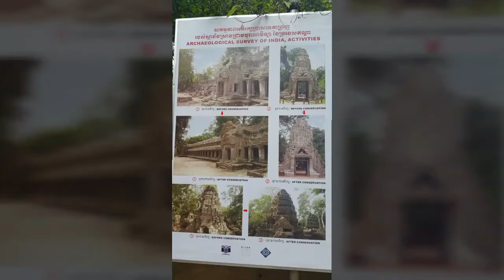♤앙코르왓트 탐방 하다♤